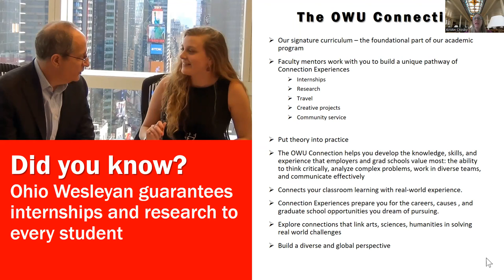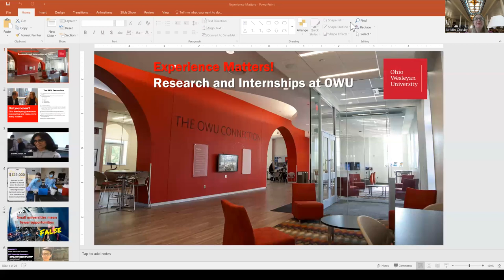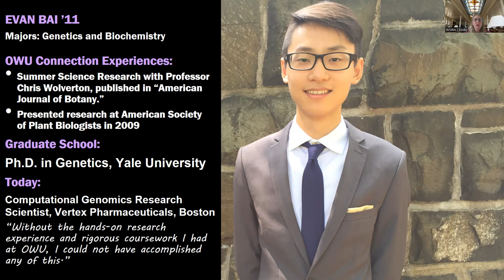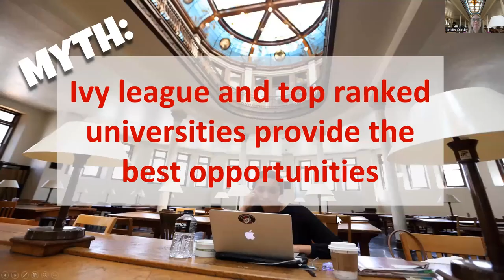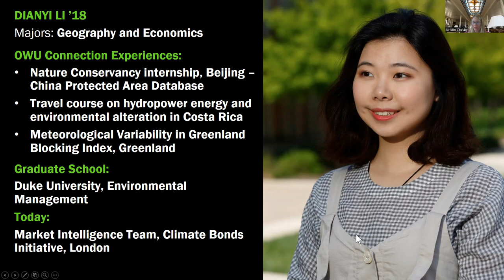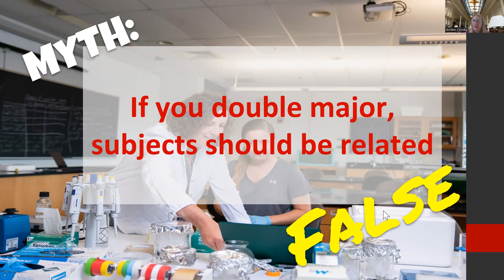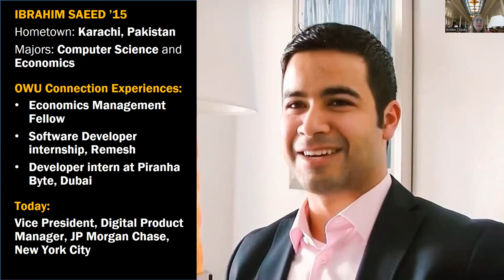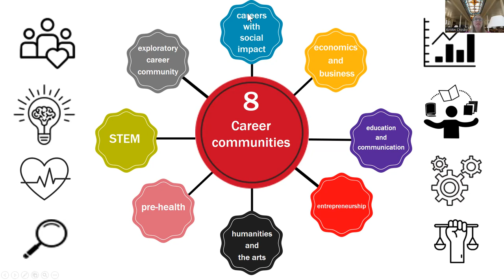Experience Matters - Internships & Research at Ohio Wesleyan University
Join Ohio Wesleyan University's Director of International Admission, Kristen "KC" Crosby, and learn about the experience students gain in their undergrad through research and internships at Ohio Wesleyan in Delaware, Ohio.